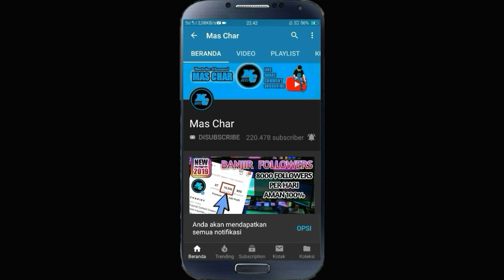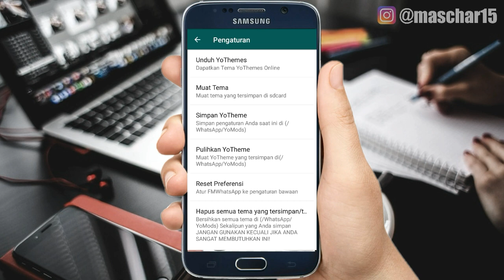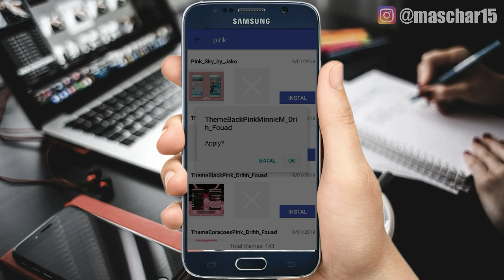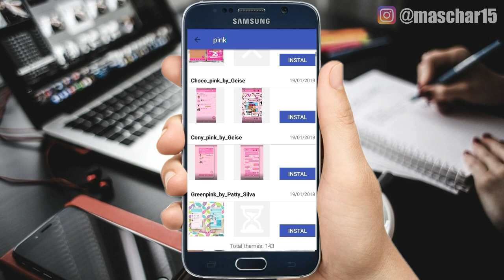Cara Terbaru Ganti Tema Whatsapp Tanpa Aplikasi | Tema Whatsapp Ping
Ganti Tema Whatsapp
Ganti Tema Whatsapp
Ganti Tema Whatsapp

Hallo gaes, buat kalian para wanita maupun cowok yang menyukai warna ping divideo ini akan membagikan tutorial cara terbaru ganti tema whatsapp menjadi ping tanpa aplikasi tambahan melainkan menggunakan aplikasi fm whatsapp.
Untuk aplikasinya dibawah ini cuy , tapi simak video ini dulu sampai selesai agar kalian paham